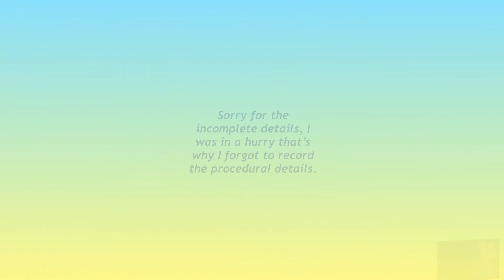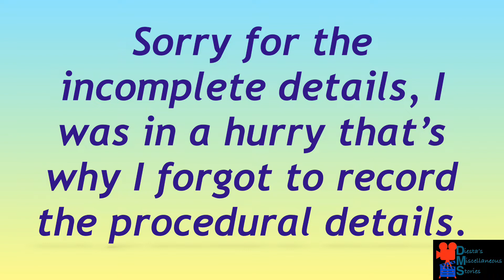My own design of blazer